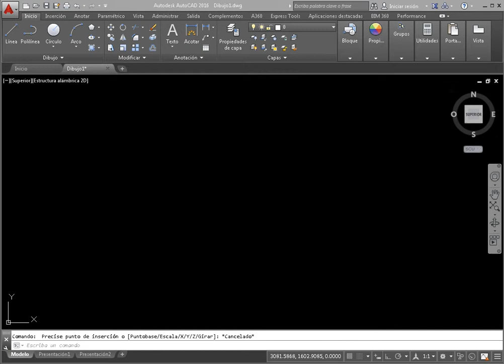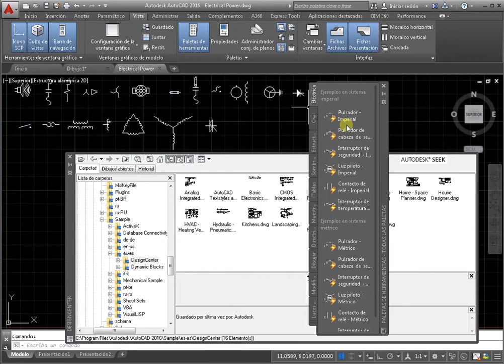Esquemas de AutoCAD